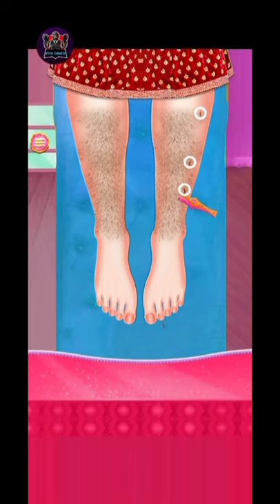wedding dressup and makeup gameplay | IDEA GAMER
India wedding dressup and makeup gameplay
Hello friends,welcome to "idea gamer" I created this channel on july 23,2020. it is a gaming channel

Thanks.